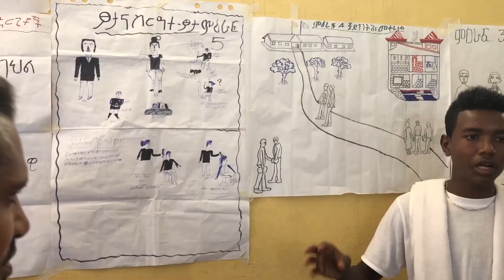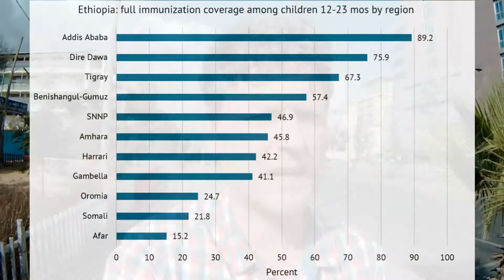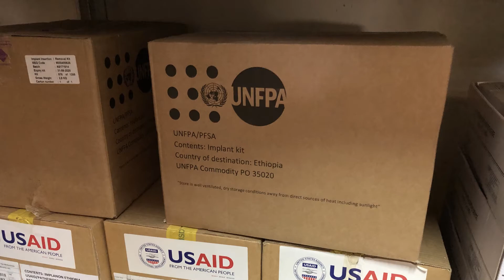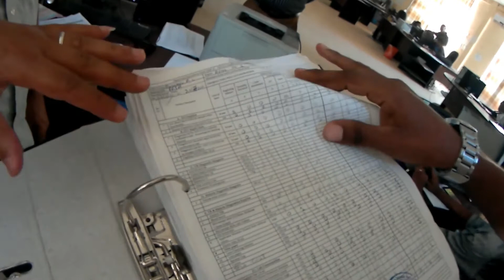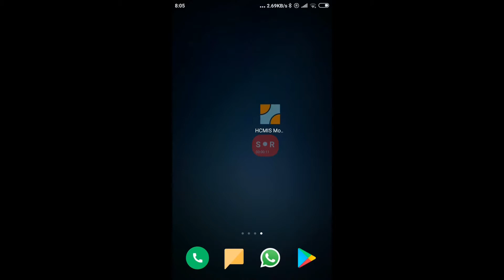SRHR in Ethiopia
Verslag DGIS stage Ethiopia
Multi-sectoral approach to SRHR
Comprehensive Sexuality Education
Life Skills
Gender Equality